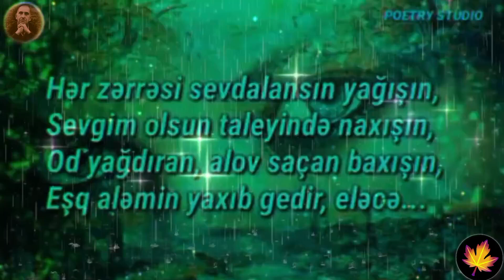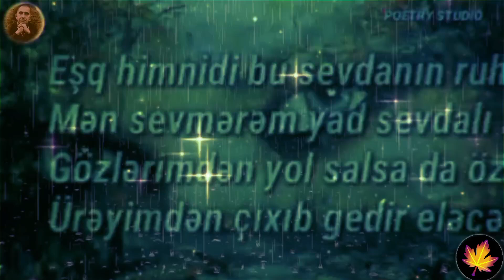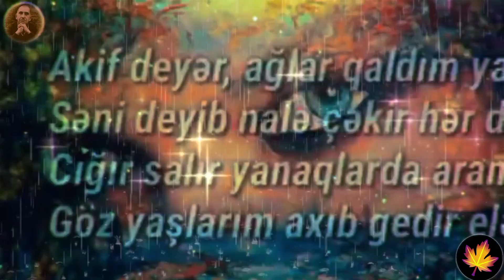ELƏCƏ... / AKİF XƏZAN HƏSƏNOĞLU (QARAYEV)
XƏZAN LİRİKASI / KHTV-2020

Eləcə

Hər zərrəsi sevdalansın yağışın,
Sevgim olsun taleyində naxışın,
Od yağdıran, alov saçan baxışın,
Eşq aləmin yaxıb gedir, eləcə...

Eşq himnidi bu sevdanın ruh səsi,
Mən sevmərəm yad sevdalı bir kəsi,
Gözlərimdən yol salsa da özgəsi,
Ürəyimdən çıxıb gedir eləcə...

Ürəyimdə od cücərdir hər izin,
Həsrətisən hər gecənin, gündüzün,
Xəyalımdan baxış uman gül üzün,
Şimşək kimi çaxıb gedir eləcə...

Sanki dağlar uçub gəlir üstümə,
Küsgün yarım, sevgimizə küs demə,
Gümanlar da bir-bir durur qəsdimə,
Ürəyimi sıxıb gedir eləcə...

Son gedişin həyatımın sonudur,
Mat eləyir, sevincimi qəm udur,
Dalğın gözlər hərdən özün unudur,
Xatirəmdən baxıb gedir eləcə...

Akif deyər, ağlar qaldım yaramla,
Səni deyib nalə çəkir hər damla,
Cığır salır yanaqlarda aramla,
Göz yaşlarım axıb gedir eləcə...

Akif Xəzan
Sumqayıt-2019